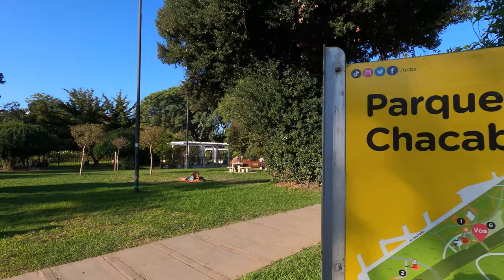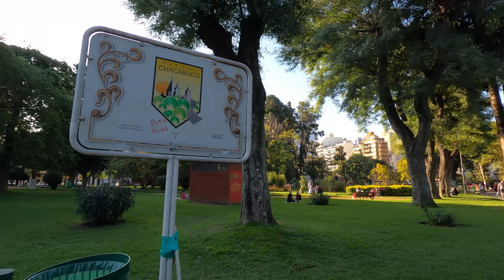Recorriendo PARQUE CHACABUCO I BUENOS AIRES I ARGENTINA I 4K Walking Tour VLOG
Parque Chacabuco es un barrio de la Ciudad Autónoma de Buenos Aires, que debe su nombre al parque que se encuentra en su centro. Su nombre rememora la Batalla de Chacabuco comandada por el libertador José de San Martín en 1817.

El barrio de Parque Chacabuco se encuentra en el centro-sur de la ciudad. Está delimitado por las calles: Avenida La Plata (desde el 1001 hasta el 2199, desde Avenida La Plata y Avenida Directorio hasta Avenida La Plata y Avenida Cobo), Avenida Cobo (501-1199), Del Barco Centenera (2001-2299), Avenida Riestra (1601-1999), Pte. Camilo Torres y Tenorio (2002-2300), Curapaligüe (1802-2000), Avenida Castañares (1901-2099), Avenida Carabobo (1700-402), carril noreste de la Avenida Carabobo (entre Avenida Castañares y Avenida Eva Perón), Avenida Directorio (1900-2).

Limita con los barrios de Flores al oeste, Caballito al norte, Boedo al este, y Nueva Pompeya al sur. Pertenece a la unidad administrativa Comuna 7 que comparte junto al barrio de Flores.